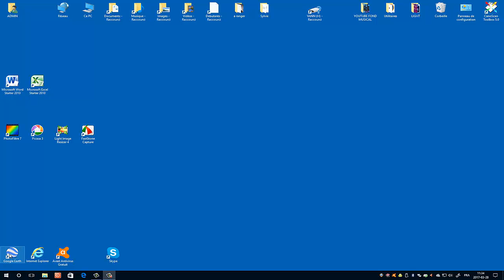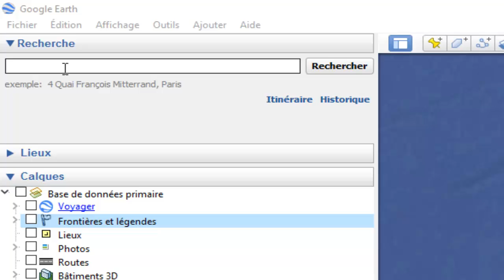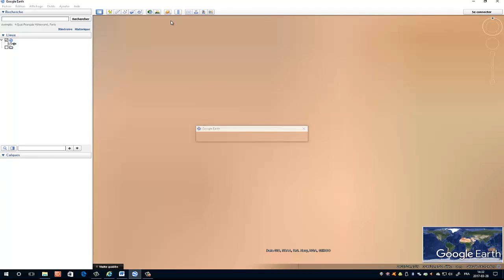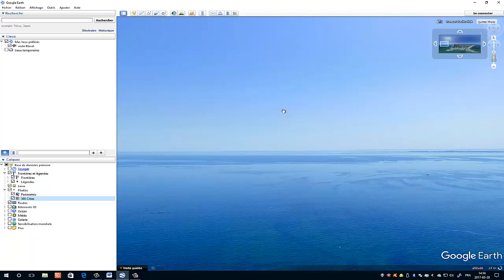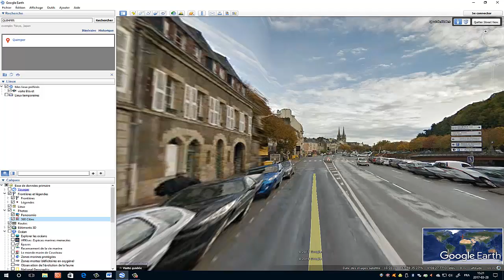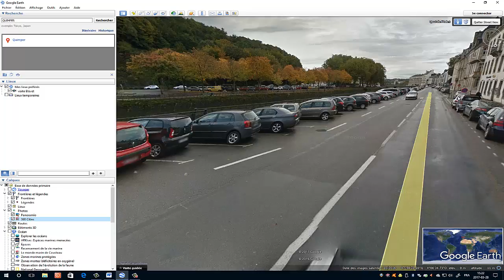Google earth - Présentation et installation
Dans cette vidéo, nous allons apprendre à utiliser Google Earth